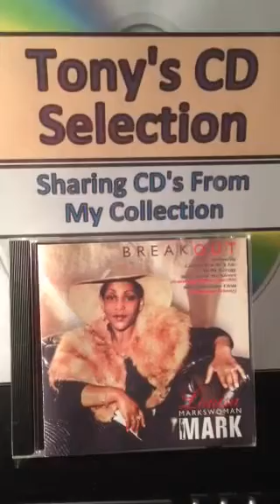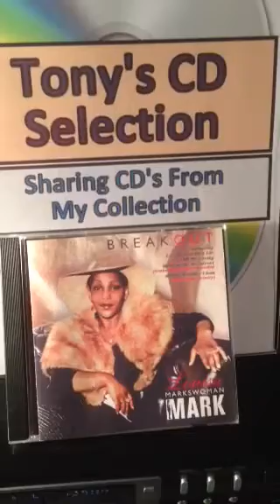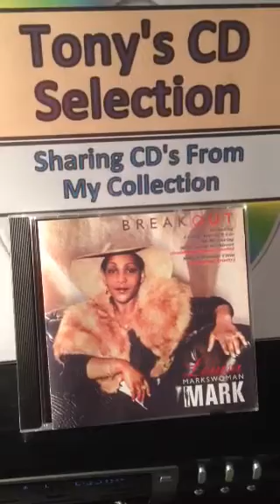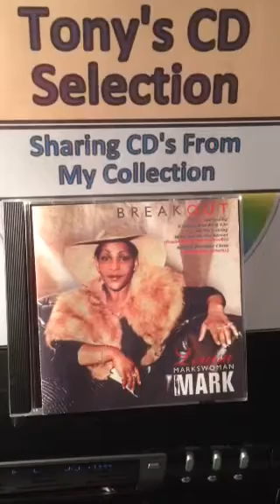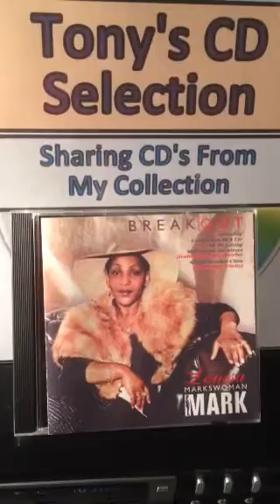Louisa Marks - Caught You In A Lie .